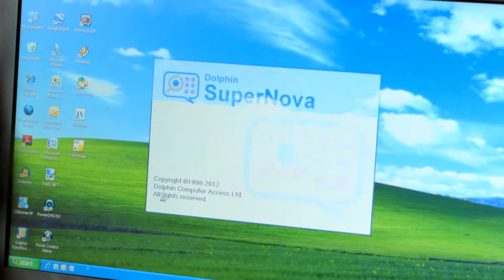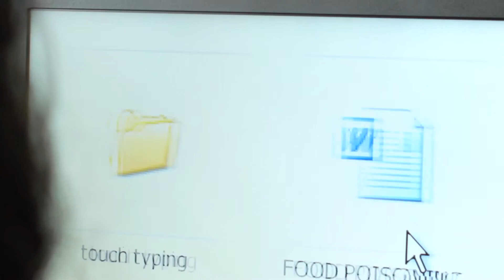Amy Now and Then - Using SuperNova Magnifier at New College Worcester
We meet Amy, head girl at New College Worcester, who tells us how she uses SuperNova to complete her exams.